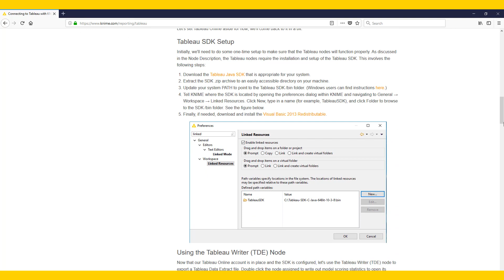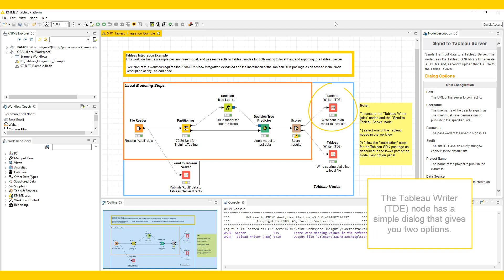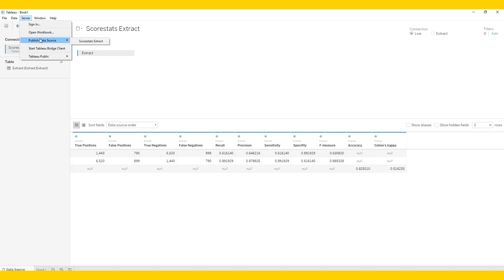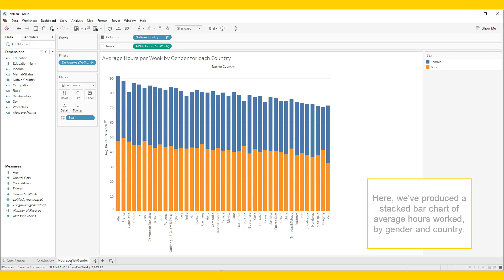Export Data from a KNIME workflow into a Tableau report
Tableau is a popular reporting solution. It is not free nor open source. If you have a Tableau license, you can use the nodes from the KNIME Tableau integration to export data directly into a Tableau TDE file or into a Tableau Server.

In this video, we present the Tableau nodes available in KNIME Analytics Platform, and show how they can be used to transfer data from KNIME Analytics Platform to both Tableau Desktop and Tableau Server. We discuss installation and setup of the Tableau extension, and present examples of a few simple Tableau visualizations.